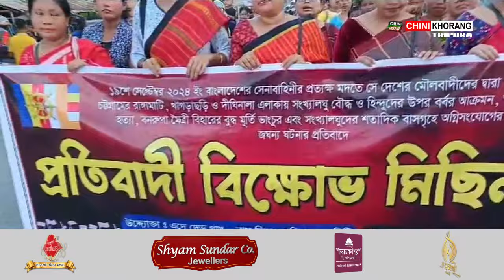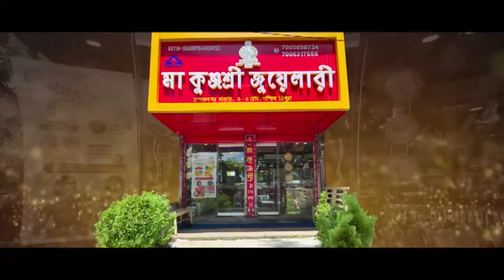kraksalo Bangladesh Hao Tongnai Minority Chaprobjakmani Patimungno twi Khadumani Rally Khlaijakha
🟢Laithangnai 19TH September  Salmario Bangladesh Hao Tongnai Minority Bosongni Lukurok  Chaprobjakmani Patimung No Twiui Kraklsalo Chakma  Organization Rokni Saktharmung Bai Khlaijakha Khadumani Rally.